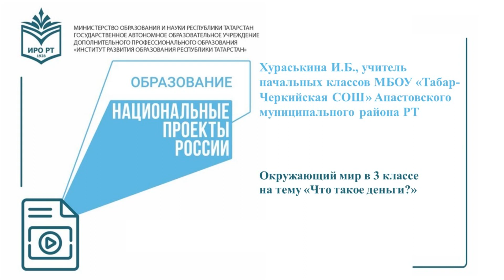Хураськина И Б